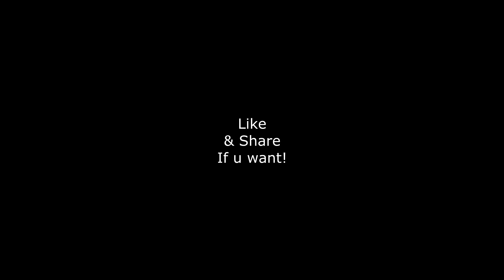WORST JIMI HENDRIX "LITTLE WING" COVER (LIL WAYNE plays GUITAR) Guitar FAIL! OILID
BEST OF JIMI HENDRIX LITTLE WING (LIL WAYNE COVER) Guitar Fail Cringe!
PROD. n° 19, all done @ my home-studio : the "Overdoz\Z/z Studio."